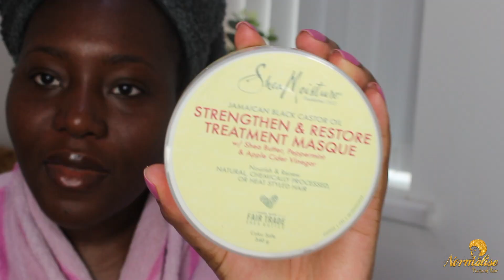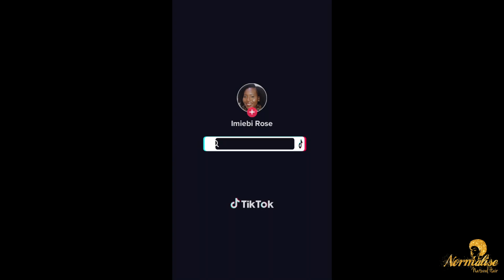Wash & Go on 4C Hair | NaturalHairWeek Bonus Video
Rosemary Godwin-Ese also known as Imiebi Rose is a lover of Christ and serves Him in all that she does. She is a prolific Author, Entrepreneur, Life Coach, Speaker and creates encouraging and positive videos on her You Tube Channel, Imiebi Rose.

My Authored Books:

Till Death Do Us Part (a book about immigration and integrity)

Lord, is this relationship for me? FIRST EDITION

Lord, is this relationship for me? SECOND EDITION

The Natural Hair E-Book of Frequently Asked Questions